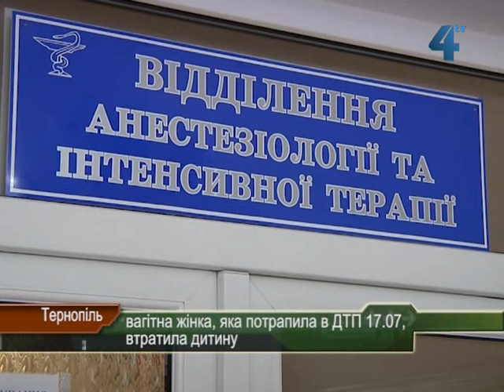Зберегти дитину вагітної жінки, яку 17 липня на вулиці Шептицького збила іномарка, не вдалось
Зберегти дитину вагітної жінки, яку 17 липня на вулиці Шептицького у Тернополі збила іномарка, лікарям не вдалось. Консиліум медиків, який зібрався вчора ввечері констатував, що плід завмер внаслідок наїзду автівки. Наразі сама потерпіла у важкому, проте стабільному стані. Тридцятилітня жінка живе у селі Довжанка Тернопільського району. У жінки вже є діти, у сім'ї  чекали чергового поповнення, у потерпілої був приблизно 23-25 тиждень вагітності.